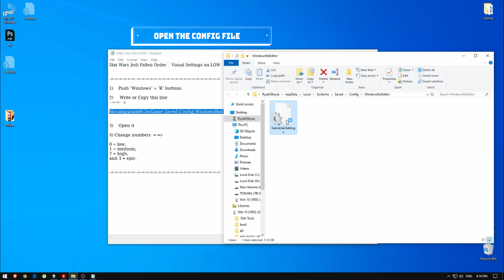How to Set Low Graphic Settings in Star Wars Jedi: Fallen Order |Simple and Fast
This video is a Short and Simple step by step:
- How to increase performance in Star Wars Jedi : Fallen Order
Lowering the settings beyond the possible "Medium " within Graphic settings in the game

1) Windows + R  on keyboard and Copy the following line :
 %localappdata%\SwGame\Saved\Config\WindowsNoEditor

2) Enter the config file and replace all the bottom values that have 1's with 0's
Save the file and enter the game.

Please note that: Ingame the options WILL show that settings are on Medium but are actually on low, as you will notice a change of detail while playing.

Gradual increase is around 10-15% performance
Best regards, hope to aid more in future

Peace
sys config:

🖥️System Configurations:
CPU: Ryzen 5 1600 (and i5 3570, i5 2400, Xeon E5450)
RAM: 8/16gb DDR3/4 (DDR4) (DDR3)
MB: B450

⭐Our GEAR and Best Deals we could find :
4k Capture Card
DDR4 RAM

⭐Our Recommended CPU Upgrade:
 if you own Core 2 Duo /LGA 775
Core 2 Quad
OR Best Value Xeon LGA 775

Best Value^